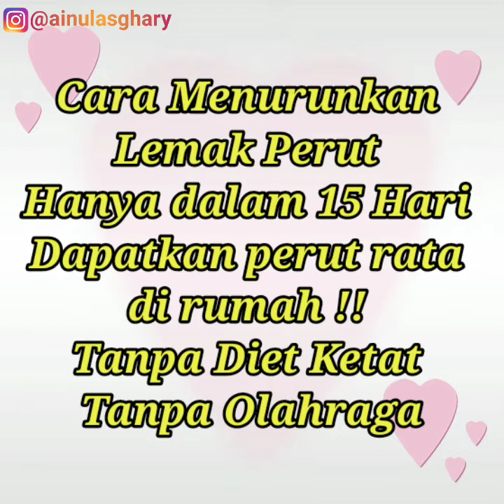Cara Menurunkan Lemak Perut Hanya dalam 15 Hari Dapatkan perut rata di rumah!! Tanpa Diet Ketat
Cara Menurunkan Lemak Perut Hanya dalam 15 Hari Dapatkan perut rata di rumah !! Tanpa Diet Ketat - Tanpa Olahraga

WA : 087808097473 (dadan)